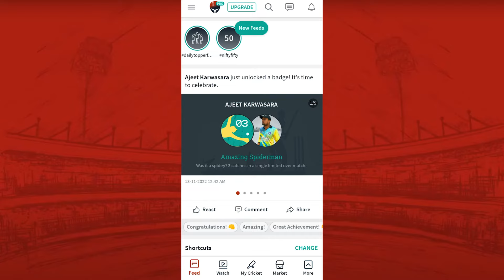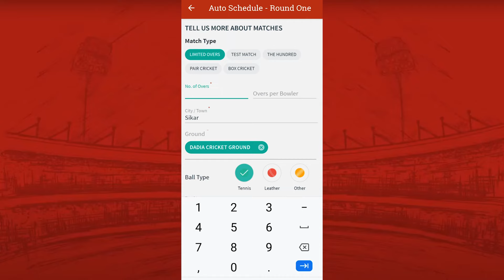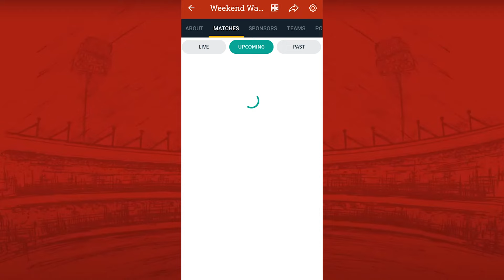How to auto-schedule matches in Hindi CricHeroes(Updated)